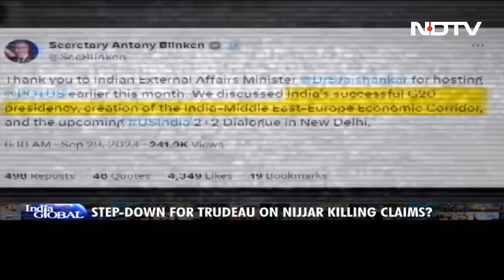S Jaishankar: "Canada चरमपंथी तत्वों को आश्रय देता है, हमने अमेरिका को बताया है" | India Global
India Canada Row: कनाडा (Canada) पर एक और हमला करते हुए, विदेश मंत्री एस जयशंकर (Foreign Minister S Jaishankar) ने कहा है कि कनाडा चरमपंथी तत्वों को पनाह देता है और भारत ने इस संबंध में अपनी चिंताओं से संयुक्त राज्य अमेरिका को अवगत कराया है. एनडीटीवी के परमेश्वर बावा के साथ इंडिया ग्लोबल के इस एपिसोड में यह सब और बहुत कुछ.